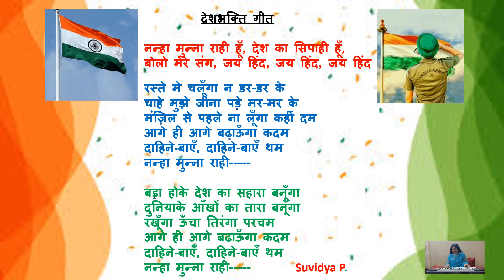Suvidya P Nanha Munna Rahi